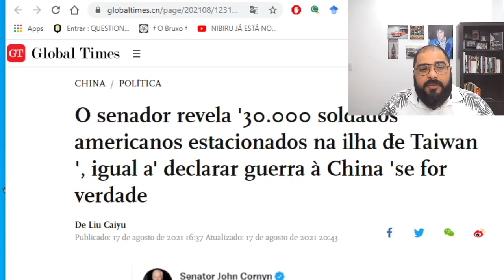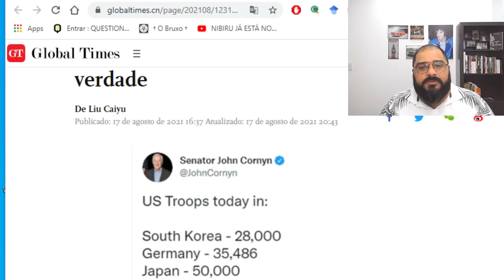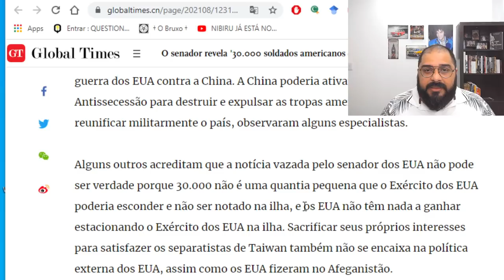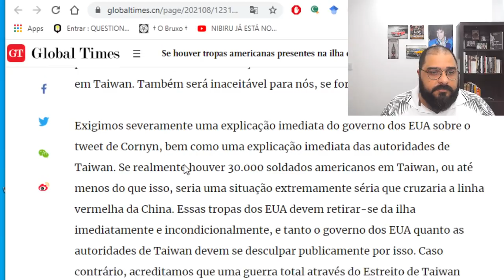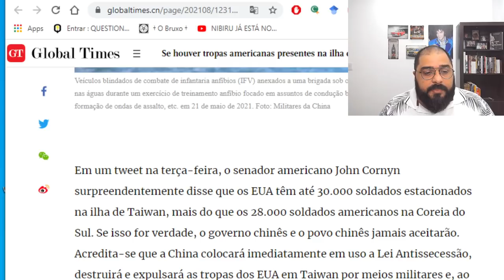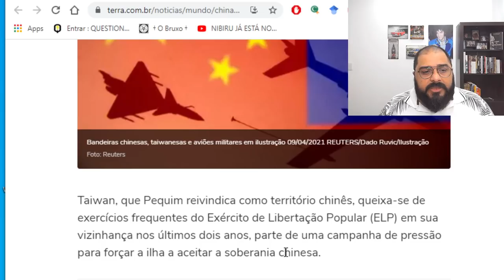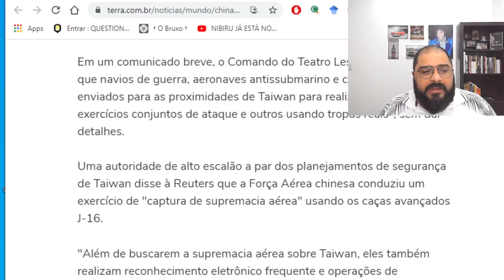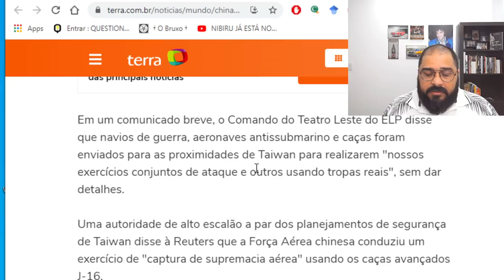GUERRA PODE SER DEFLAGRADA PELA CHINA A QUALQUER MOMENTO!!! ENTENDA O MOTIVO!!!